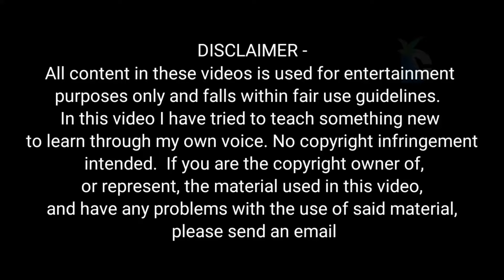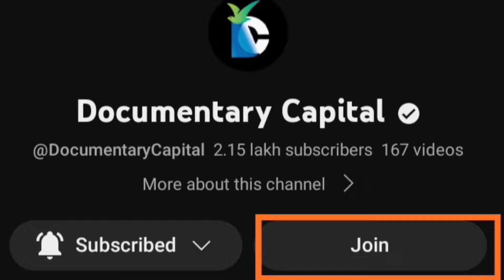आधुनिक मानव यहां तक कैसे पहुंचा | how was human born | इंसानों का इतिहास | primitive human life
Documentarycapital

- Your query -👇

आदिमानव से मानव जीवन का विकास
इंसानों का शुरूवाती जीवन
Aadimanav History